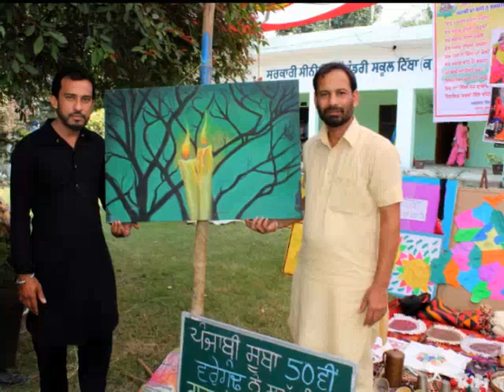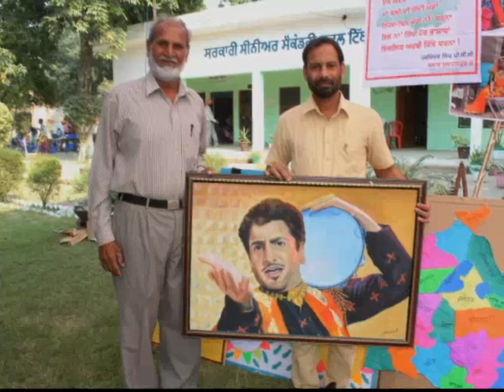Punjabi Virsa // 50th Punjabi Suba anniversary-GSSS Tibba